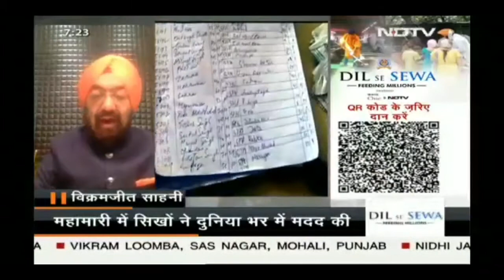Dil se sewa on NDTV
History has been created to
propagate Selfless Sewa by Sikhs
others about
I was humbled to be part of this
sewa & programme Manjinder Singh Sirsa